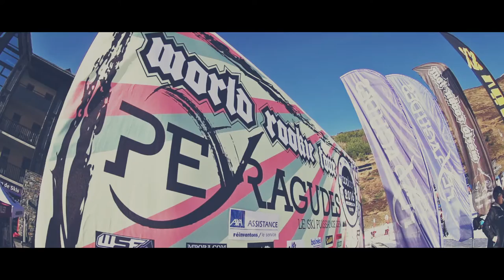World Rookie Tour (Peyragudes 2016)